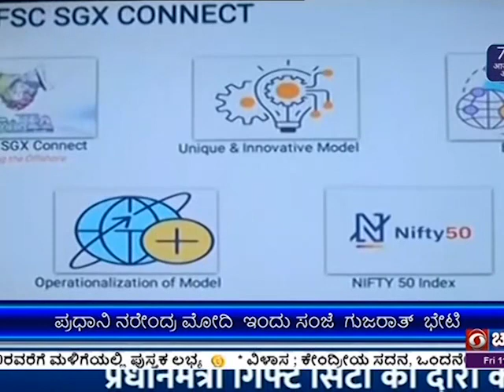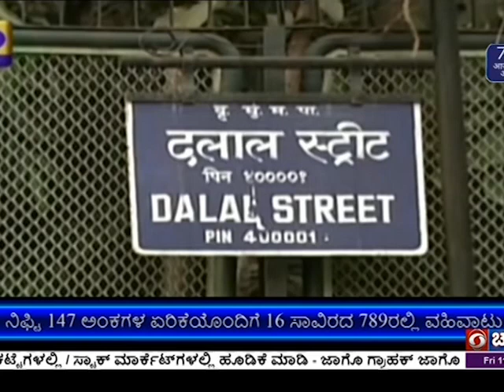DD CHANDANA NEWS.29.7.2022.11AM